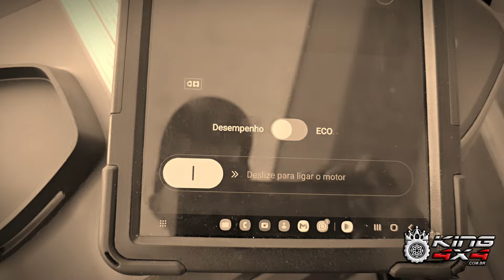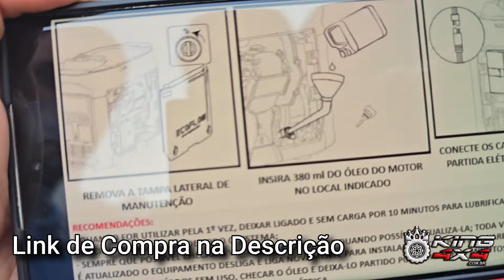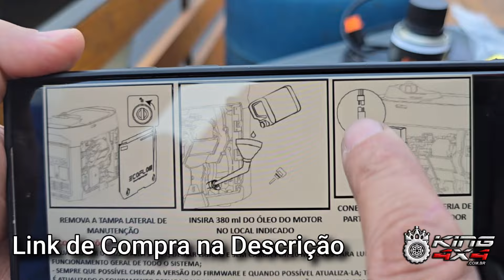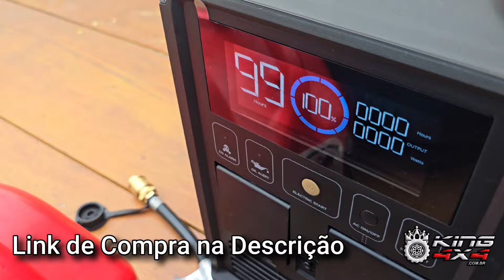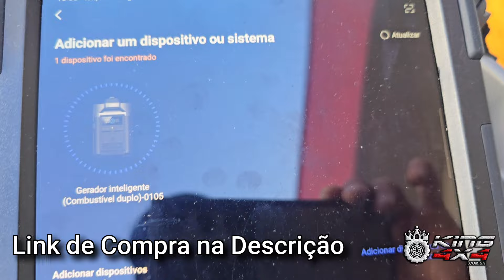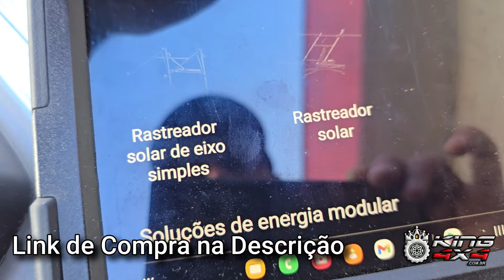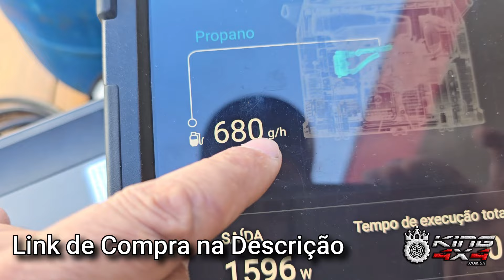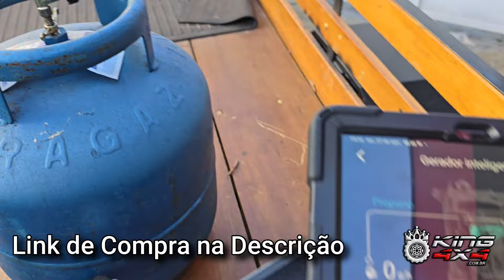TESTAMOS O GERADOR DUAL FUELL ECOFLOW NO GÁS DE COZINHA E GASOLINA ⛽ - Gerador de Energia Portátil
Gerador a Gasolina
• Economize 40% de combustível conectando-se à série DELTA e Power Kits
• Controle remoto e monitoramento em tempo real usando o aplicativo
• 4 maneiras de começar
• 5 alertas de segurança
• Integre perfeitamente seu backup de energia
• Projetado para fácil manutenção e tão silencioso quanto 56dB a uma distância de 7 metros.

Apagão

Grande SP ainda tem 537 mil imóveis sem energia na manhã desta segunda-feira, 3° dia do apagão, diz Enel
Cerca de 354 mil desses endereços sem luz estão na capital paulista, enquanto os demais estão em cidades como Taboão da Serra, Cotia e São Bernardo do Campo, na Grande São Paulo.

Na cidade de São Paulo, os bairros mais afetados neste momento são Jabaquara, Campo Limpo, Pedreira e Jardim São Luís, afirmou a concessionária.

Imóveis sem luz na Grande SP
São Paulo - 354 mil imóveis
Cotia - 36,9 mil imóveis
Taboão da Serra - 32,7 mil imóveis
São Bernardo do Campo - 38,1 mil imóveis